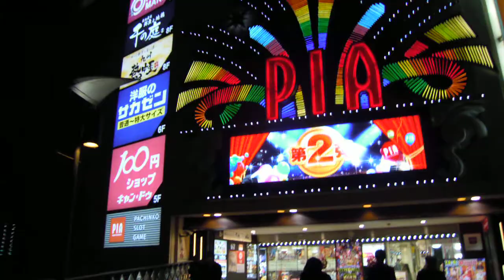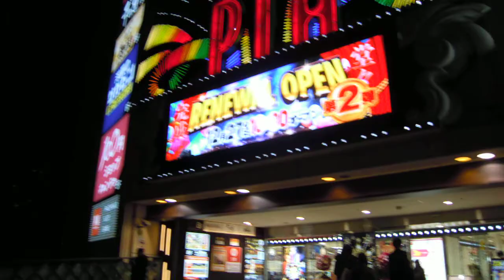クリスマス2019川口駅20190212東口ペデストリアンデッキと西口DSCN0060